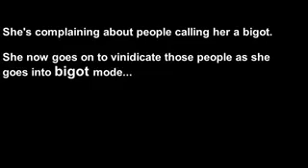Elizabeth Schofield - "Don't call me a bigot!"